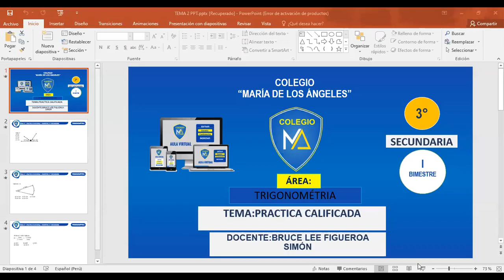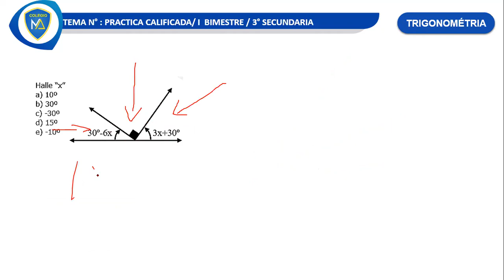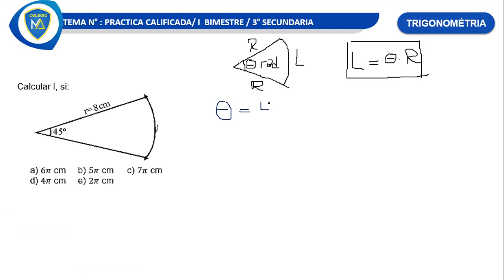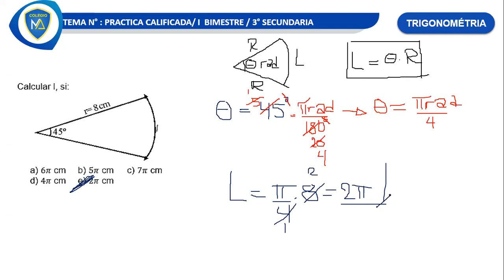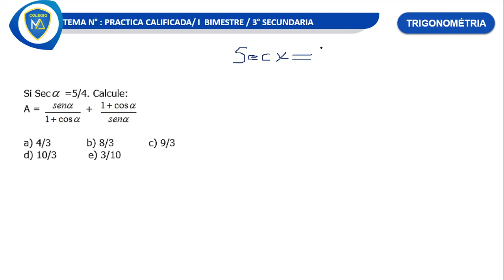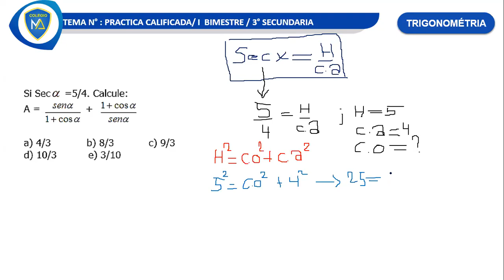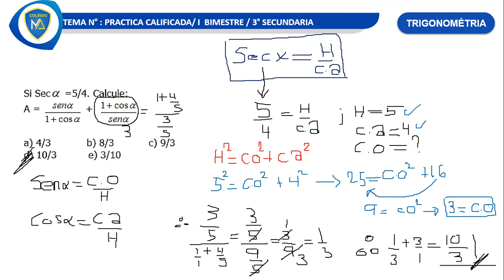TRIGONOMETRÍA PRACTICA CALIFICADA 3ERO SECUNDARIA